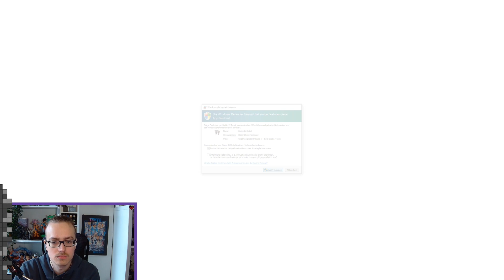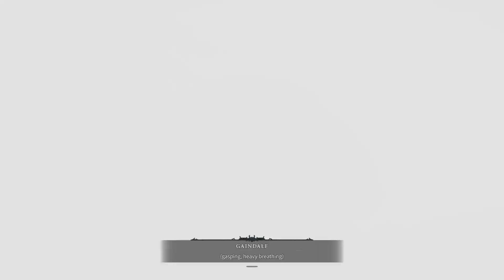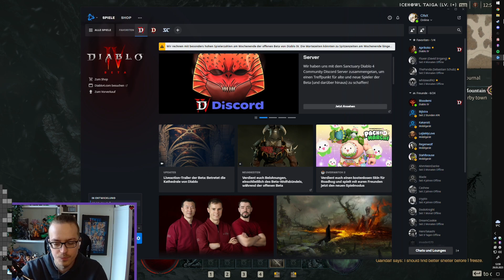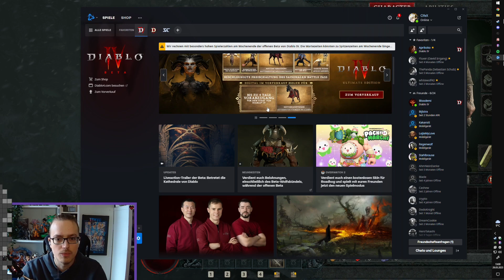Diablo 4 Beta | EPISCHES INTRO, CHARAKTER ERSTELLEN UND BIS INS ERSTE DORF KÄMPFEN 😈 Ep.01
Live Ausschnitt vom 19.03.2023